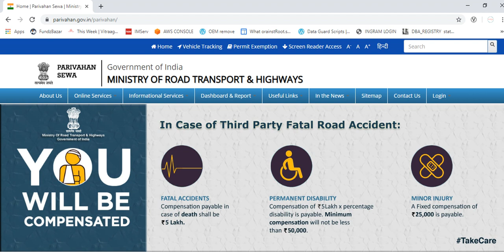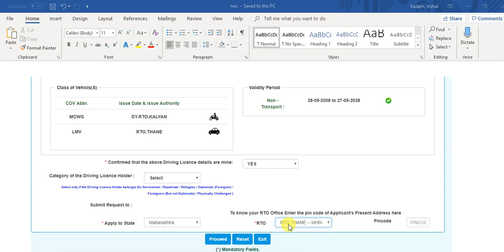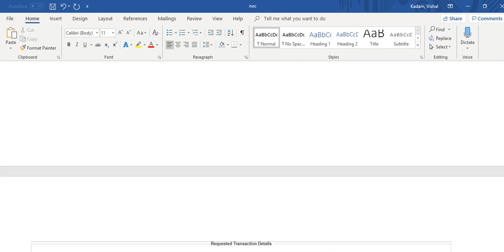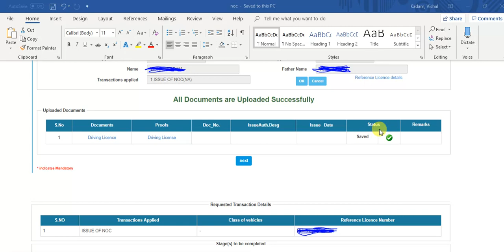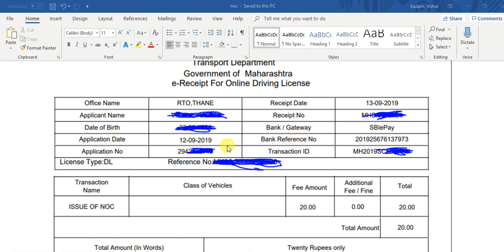RTO NOC to change Address on Driving License latest 2019